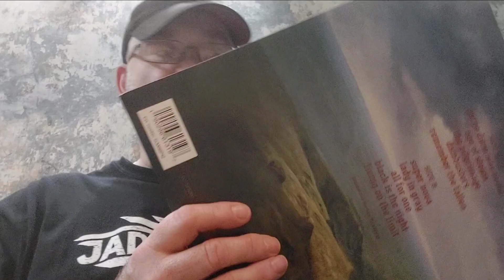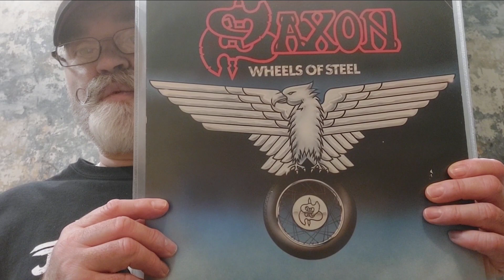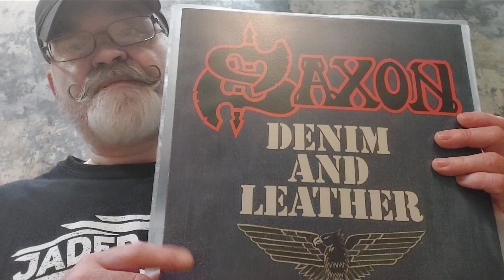Saxon "Carpe Diem" and my Top 3 Saxon albums 🤘